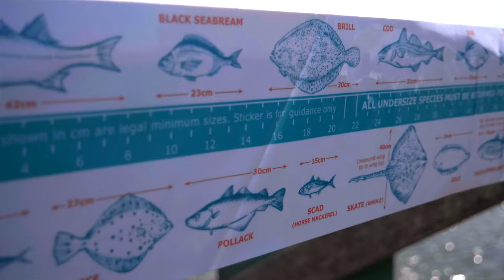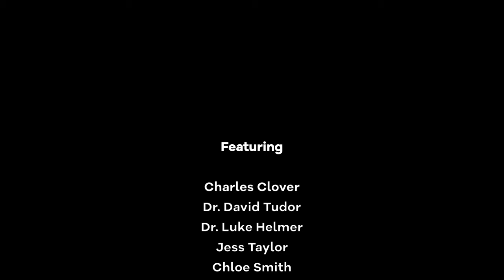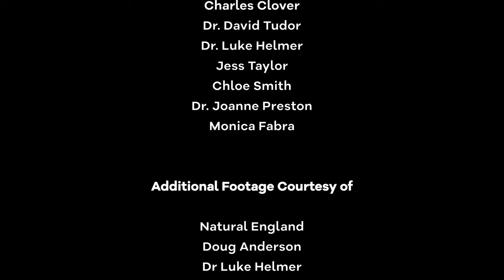SOLENT: The oyster's return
Blue Marine Foundation and partners are reintroducing the once-abundant native oyster to the Solent, a busy waterway in Southern England. It's a big job, involving some clever science, some serious logistics and an army of volunteers.
A Blue Marine Media production, supported by the Brook Foundation.